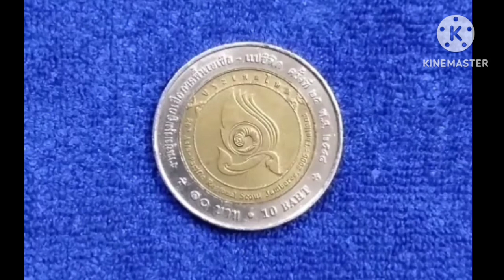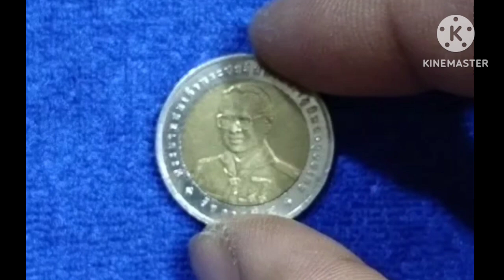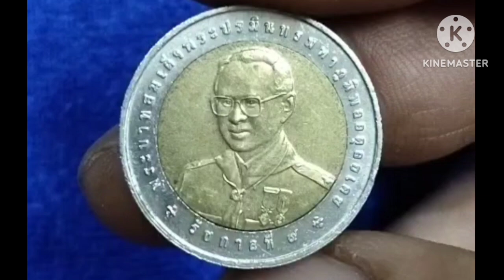ได้เพิ่มมาอีกเหรียญ เหรียญที่ระลึก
@รับซื้อเหรียญ 10 บาทที่ระลึกวาระที่ 39งานชุมนุมลูกเสือภาคพื้น เอเชีย - เเปซิฟิก